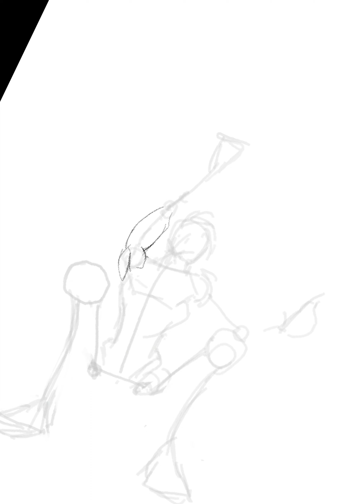Sketching in Timelapse!!!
Sketching and Training always!!!